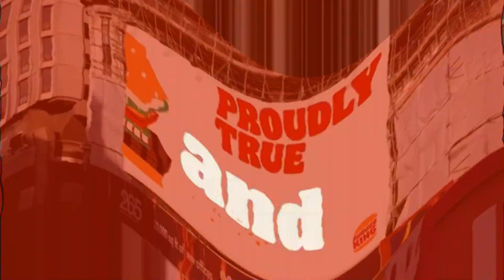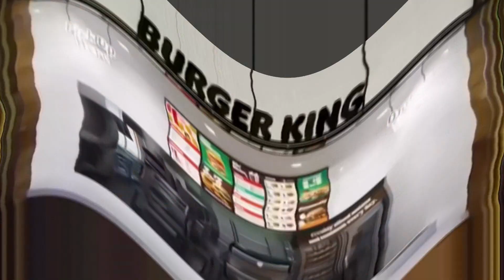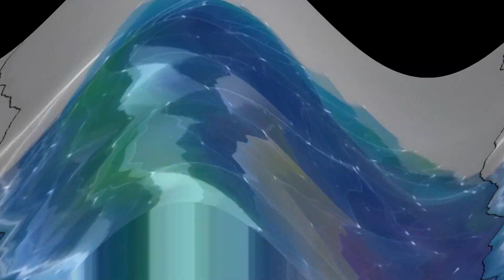(REQUESTED) Whopper Best Animation Logos in 4ormulator V17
Requested by ASTOT